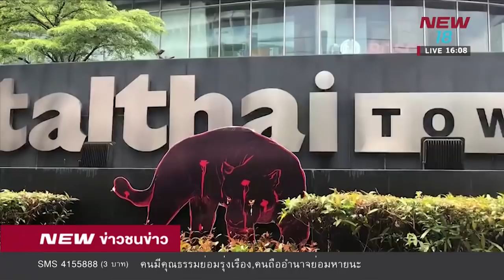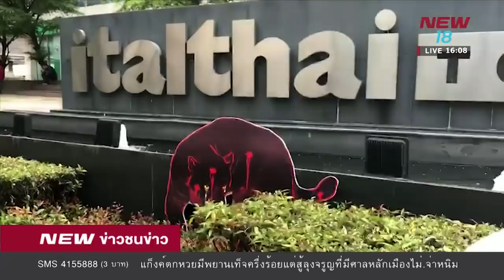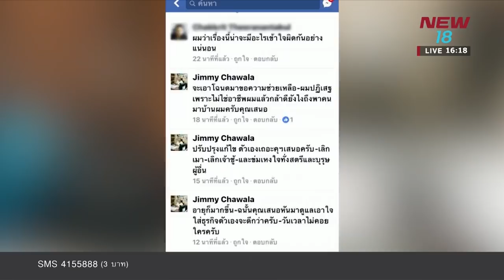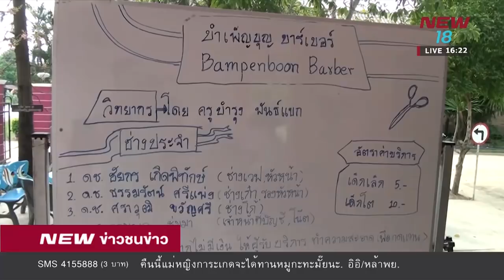ข่าวชนข่าวเย็น ช่วงที่1 | 8 มี.ค.61 | NEW18